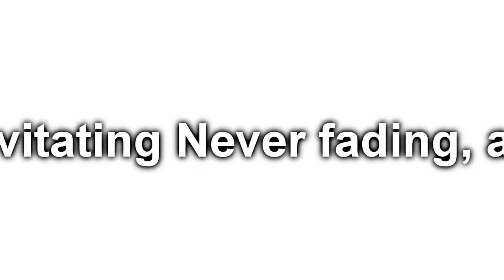elevator music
a billion words in 16 seconds